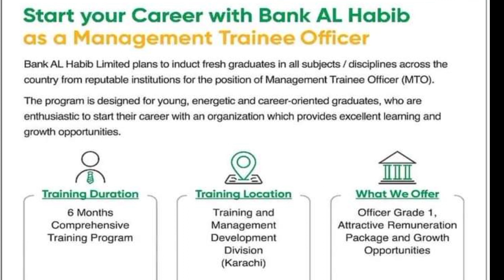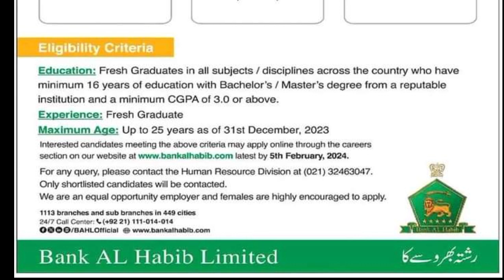Bank Al Habib Management Trainee Officer Jobs| 2024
Explore exciting career opportunities with Bank Al Habib in 2024 as they open doors for Management Trainee Officer positions. This video provides detailed insights into the application process, eligibility criteria, and tips to enhance your chances of securing a coveted role with one of the leading financial institutions.